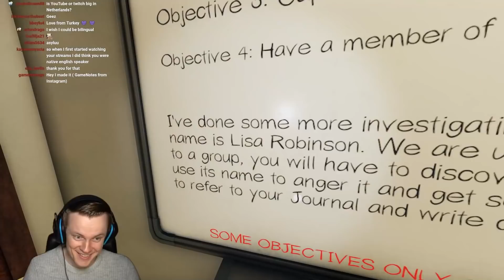She's Actually Nice? - Phasmophobia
Welcome back to Phasmophobia! WE FOUND HER AGAIN! I'm of course talking about Lisa. And this time she was actually nice which is very unusual. I was also pretty sick during this video so it was even more special. I guess Lisa isn't so bad after all. I hope you enjoy! Much love and see you during teh streams :D